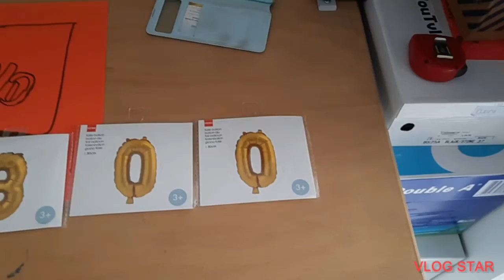het gaat hard met de Abonnees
Edit YouTvlog star app